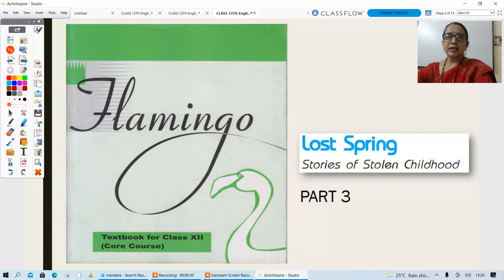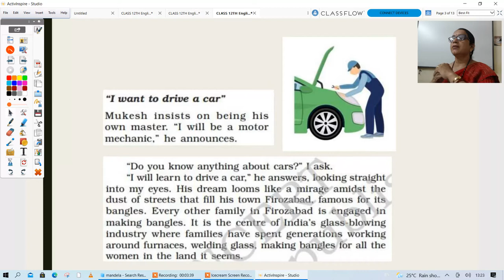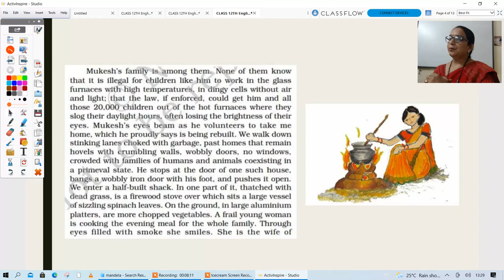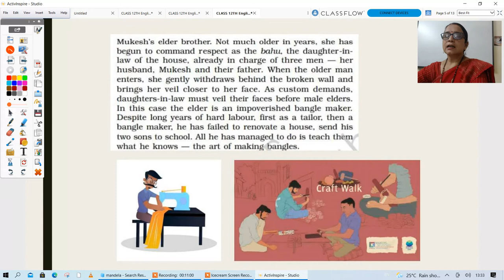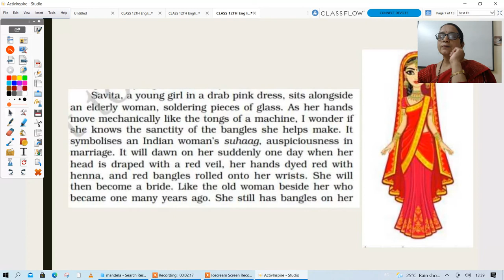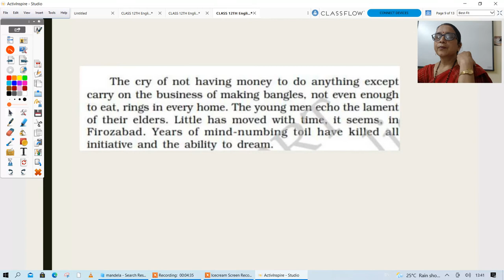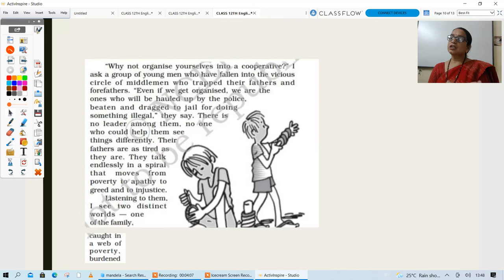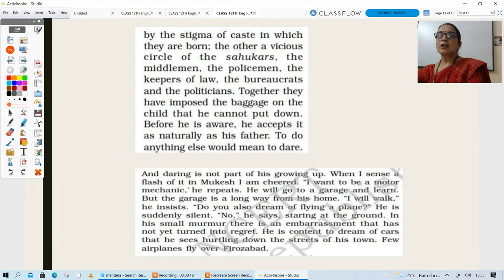Class 12th English Lost Spring Part 3